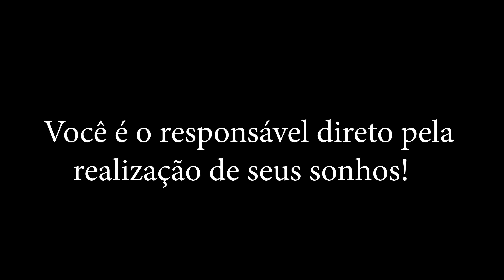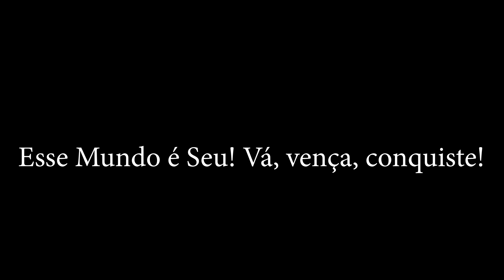COMO FICAR RICO COMEÇANDO DO BAIXO, JOVEM REVELOU!